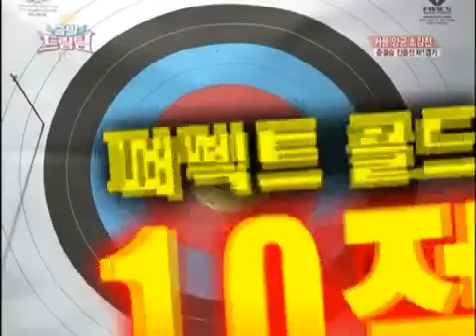출발 드림팀 시즌2 - Let's Go! Dream Team 2 20110306 #003